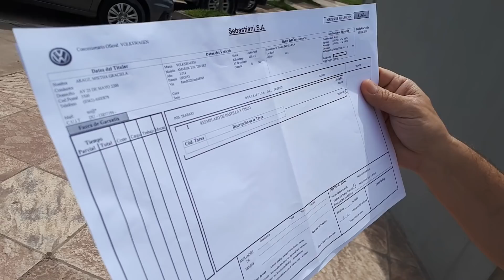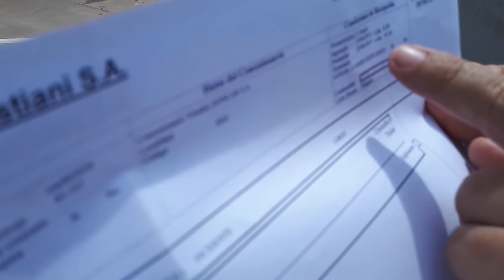A la AMAROK que compró, LE HABÍAN BAJADO 100MIL KILOMETROS en el tablero!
Alfredo compró, con mucho esfuerzo, una AMAROK USADA en un concesionario OFICIAL de la marca VOLKSWAGEN.

¡¡Después de varios meses se enteró de que a su vehículo le habían BAJADO POR LO MENOS 100 MIL KILÓMETROS !!

(En España te MULTAN CON 1 Euro por kilómetro bajado)

Escuchá TODOS los detalles y... ¡TENÉ CUIDADO CUANDO COMPRES UN USADO !

Le dejamos la IDEA a nuestros legisladores : Legislen sobre este tema, SON MILES de personas las que sufren estos problemas.

Para contactarse con CiberPeriodismo el Whatsapp es: 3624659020

EL PODER CIUDADANO